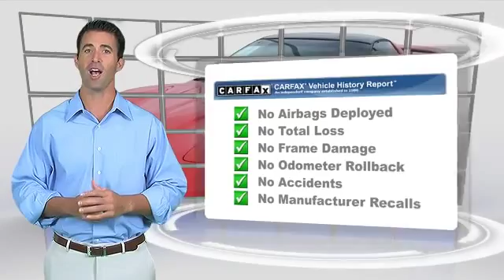Mazda of Midland, Midland TX 79709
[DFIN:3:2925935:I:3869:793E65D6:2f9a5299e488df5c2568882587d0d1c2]